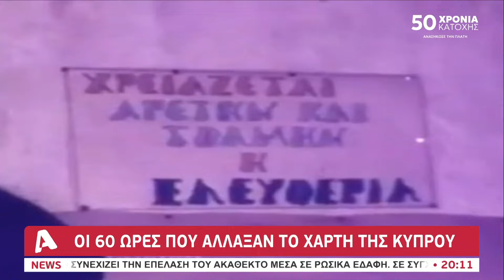50 χρόνια από τη δεύτερη φάση της εισβολής | AlphaNews Live